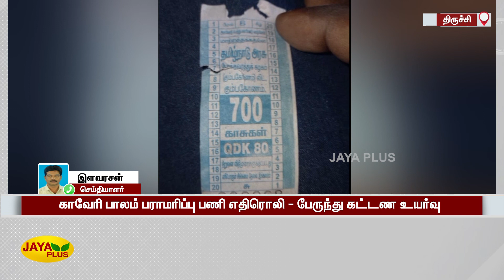திருச்சியில் முன்னறிவிப்பின்றி பேருந்துகளில் கூடுதல் கட்டணம் வசூல் | Bus Ticket Fare Hike | Trichy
Trichy | BusTicketFareHike | திருச்சியில் முன்னறிவிப்பின்றி அரசு, தனியார் பேருந்துகளில் கூடுதல் கட்டணம் வசூல்